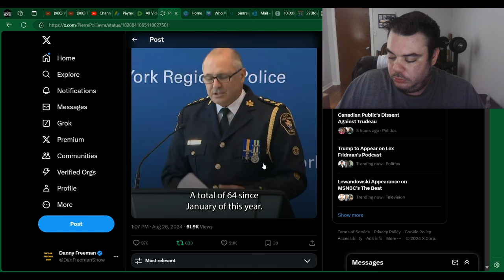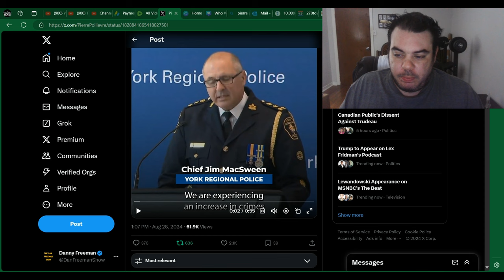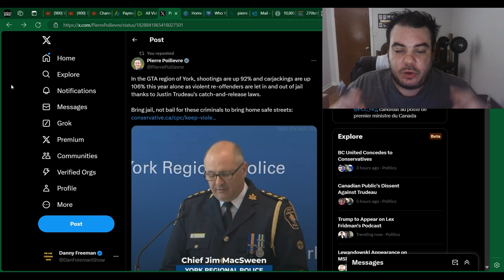Trudeau's Liberal/NDP ALLIANCE: Are They DESTROYING Canada?